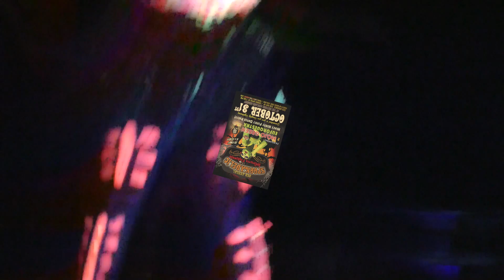Spookadelic Halloween Funktacular 2015